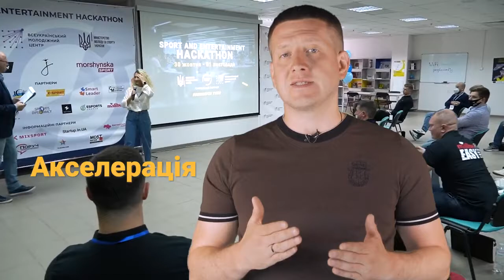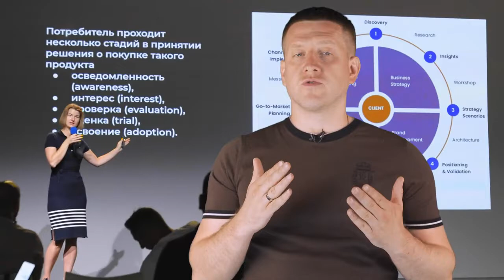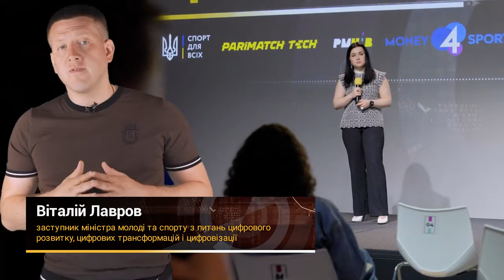Віталій Лавров запрошує долучитися до програми Спортивний трек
Мінмолодьспорт спільно з Українським фондом стартапів вже провели 2 заходи на яких побачили, що командам які приймали участь, необхідна допомога у системному становлені.

Саме для перетворення ініціативи на спроможний стартап існує такий механізм як Акселерація. І для розвитку саме спортивних стартапів на базі  I.S.E. Corporate Accelerator розпочата окрема програма під назвою “Спортивний трек”.

Це трьохмісячний (3 місяці) освітній захід, який буде займати у учасника приблизно 5-6 годин на тиждень. Тобто його можна суміщати з іншою діяльністю. Формат онлайн але є 2 заходи на яких потрібно буде приймати участь в живу - це одноденний установчий тренінг (BootCamp) та фінальна презентація проєкту (Demo Day).
Приймати участь можна як наодинці, так і з командою.

Перший поток цієї програми стартує 15-го вересня цього року.

Участь у акселераційних програмах платна, але є механізм, який дозволяє пройти програму не сплачуючи власних коштів. Ви можете оплатити участь у програмі отримавши Грант на акселерацію від Українського фонду стартапів.
Для цього потрібно подати заявку з вашою ідеєю через портал Фонду. І якщо вона буде позитивно оцінена експертами, то ви можете отримати грант на оплату акселерації.

Заявку потрібно подати до 1 вересня. Тобто залишилось зовсім мало часу.
Допомогти вам з подачею заявки можуть фахівці з проекту Sport Tech Hub Kyiv, який є партнером Спортивного треку.

Для цього кожного четверга о 17:00 проводяться онлайн-зустрічі на яких йде мова саме про подачу заявки.

 Спортивні проекти можуть бути представлені у декількох напрямках. Це спорт вищих досягнень та розваги, що базуються на спортивних шоу (sport tech & entertainment),
це фізична активність, масовий спорт та образ життя який з цим пов’язаний (fitness/wellness/lifestyle),
це рішення для покращення здоров’я у спорті (health care/med tech),
а також це звичайно ж кібер спорт (e-sport)

Чекаємо на вас з вашими ідеями та будемо раді допомогти вам з їх реалізацією.